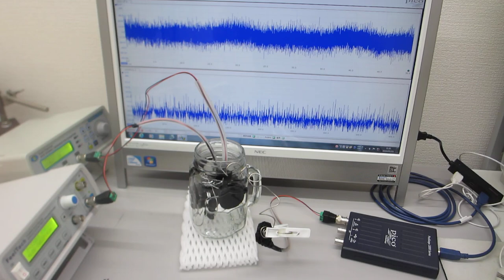超音波プローブの特性評価テスト（超音波システム研究所）